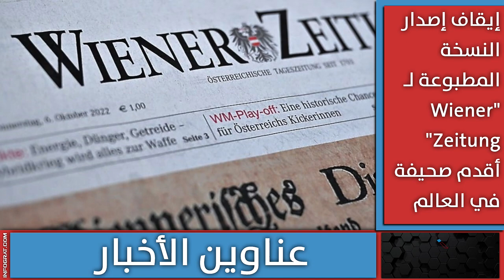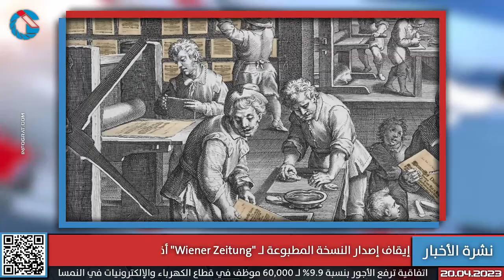المسلمون في النمسا يحتفلون بعيد الفطر الجمعة ومنظمات حقوقية تدعو لزيادة المساعدات الاجتماعية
المسلمون في النمسا يحتفلون بعيد الفطر الجمعة ومنظمات حقوقية تدعو لزيادة المساعدات الاجتماعية بسبب الفقر